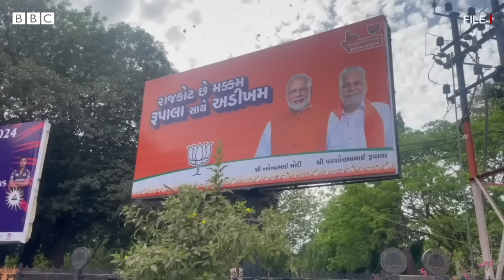ક્ષત્રિયોના વિરોધ છતાં Rajkot માં Parshottam Rupala કેવી રીતે જીતી ગયા? Lok Sabha Election Results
ગુજરાતમાં લોકસભાની જે બેઠક પર સૌથી મોટો વિવાદ થયો હતો તે રાજકોટ બેઠકનું પરિણામ જાહેર થઈ ગયું છે. ભાજપના ઉમેદવાર પરશોત્તમ રૂપાલા કૉંગ્રેસના ઉમેદવાર પરેશ ધાનાણી સામે જીતી ગયા છે. જોકે આ જીત સરળ નહોતી. કયા કયા પરિબળો રહ્યો જેમણે વિરોધ છતા રુપાલાને વિજયી બનાવ્યા? જુઓ આ વીડિયોમાં

તમે અમારી સાથે જોડાઈ શકો છો :

JioChat Channel : BBC Gujarati
ShareChat : bbcnewsgujarati